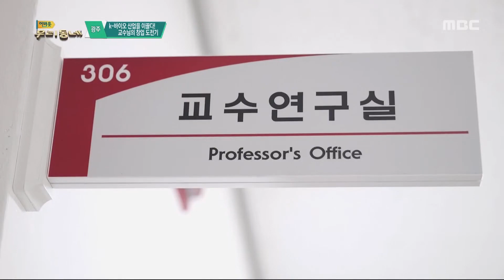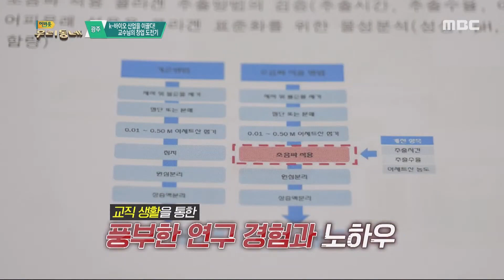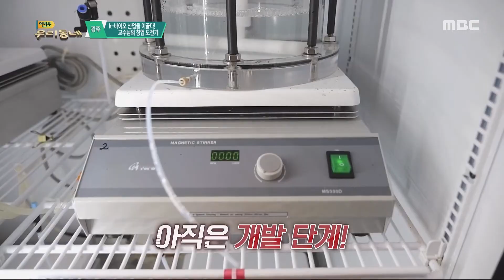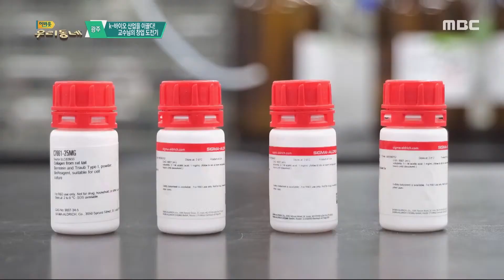K-바이오 산업을 이끌다! 교수님의 창업 도전기 [어바웃 우리동네] 2024.1.15.(월)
[어바웃 우리동네] 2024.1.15.(월)
지역 창업의 폭을 넓히기 위한 지역 대학의 노력, 전남대 창업본부에서는 교수님들을 위한 창업 연구지원이 이루어지고 있는데요 어떤 곳일지 만나본다.